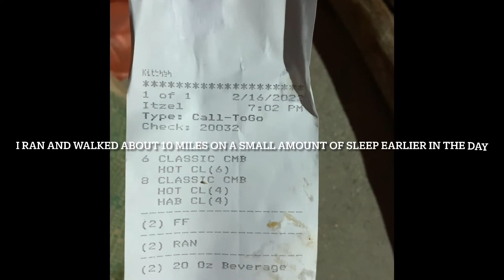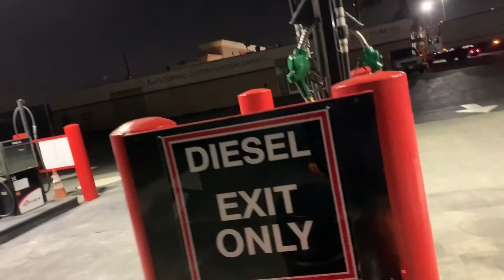The mind of James #138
Any support is all love 💯